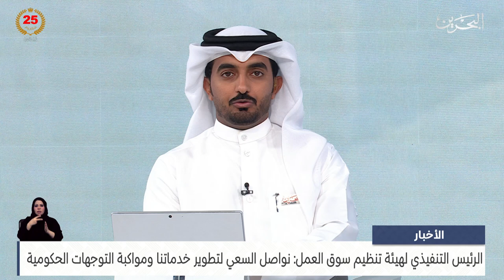الأخبار: الرئيس التنفيذي لهيئة تنظيم سوق العمل: نواصل السعي لتطوير خدماتنا ومواكبة التوجهات الحكومية